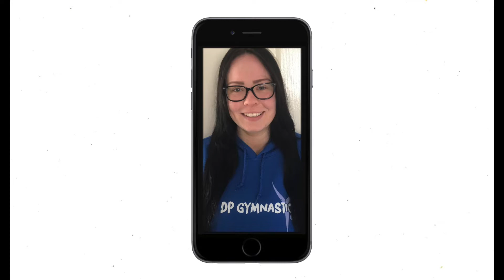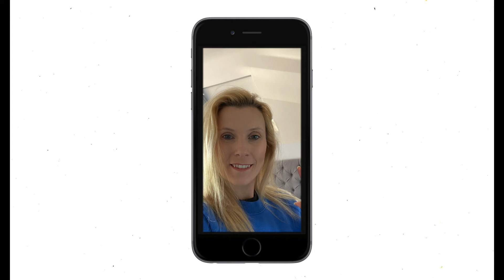We are missing you all!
Our coaches are missing all our wonderful gymnasts and wanted to give you all a little wave to say hi again!